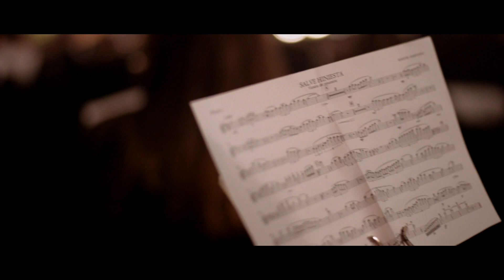La Hiniesta 2016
Resumen de la salida procesional de la hermandad sevillana La Hiniesta. Sevilla, Domingo de Ramos de 2016.